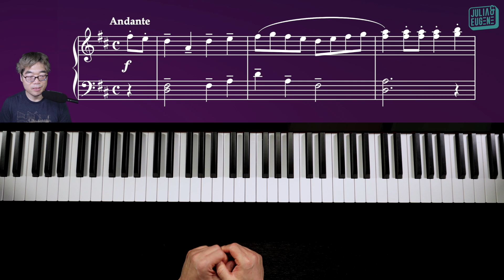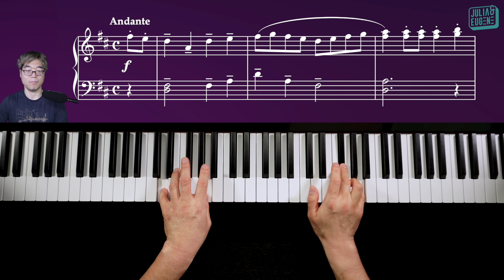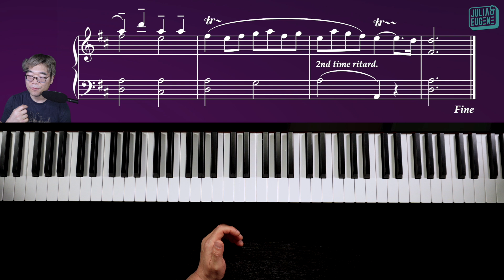성인반 피아노독학 고급레슨61 - Rondeau (p.120)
(p.120) 혼도(론도) 이 곡을 통해 계속해서 트릴연습 해봅니다~

교재구입 (미국에 사시는 분)
레벨1
레벨2
레벨3